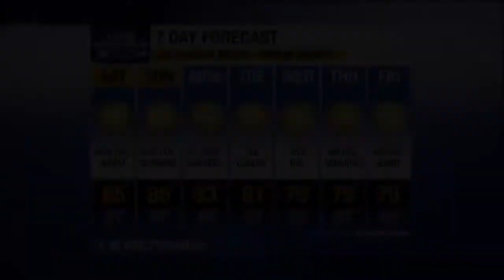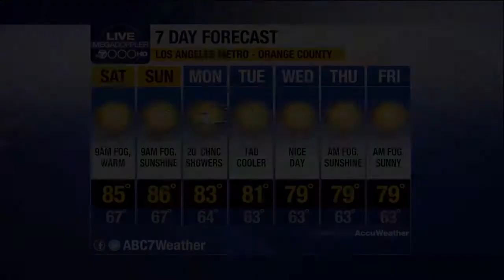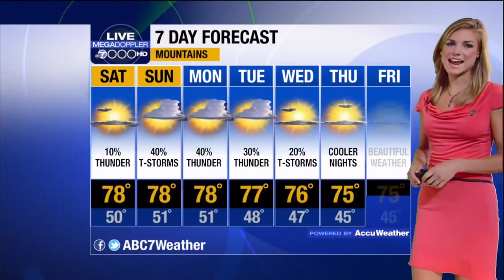Bri Winkler Weather KABC7 Takes On Pink Dress